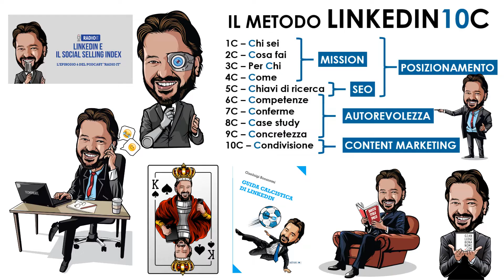Comunicazione digitale e personal branding: che cos'è il visual hammer?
Finalmente svelo perché vedi il mio avatar ovunque.